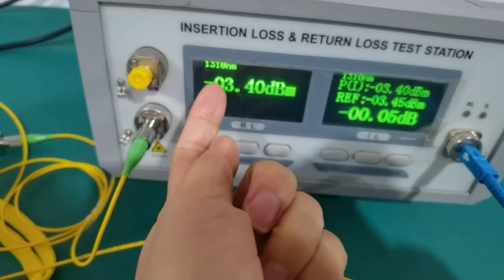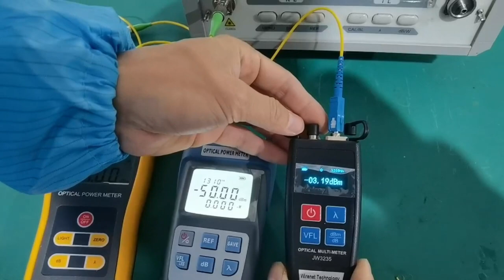Different type of power meter to test power value